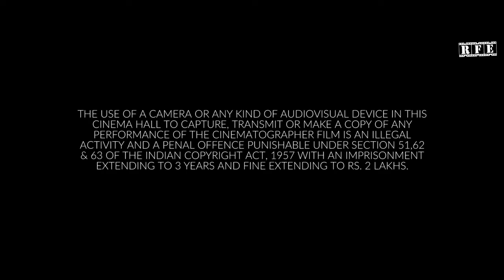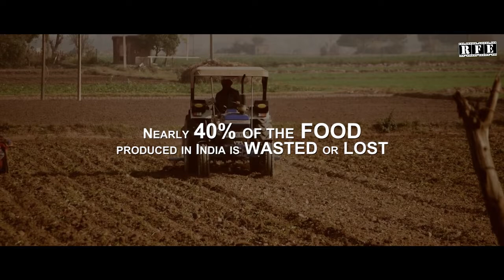Butter Toast | award wining short film | Hindi full movie 2021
Butter Toast is a sweet short take on the essence and importance of food. India has teeming millions who go hungry to bed. It's time to save every bit of food and share with the ones who cannot afford a proper meal to build a nation where everyone is privy to proper food and nutrition!

Details:

Film: Butter Toast
Director: Ojaswwee Sharma
Featuring: Ramandeep Singh, Mahekdeep Singh
Production House: Pinaka Mediaworks LLP (India) and Rolling Frames Entertainment (India)
Film Editor and Head of Post Production: Bhasker Pandey
Language: Hindi & Punjabi (Subtitled in English)